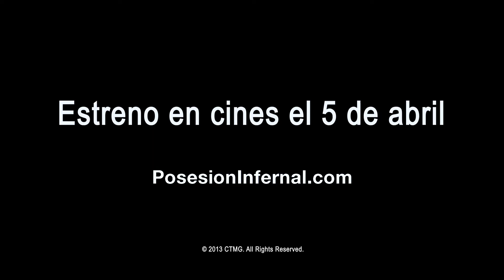Posesión Infernal (Evil Dead) - Experiencia Posesión Infernal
¿Eres de los que no se asustan con las películas de terror? Pues ahora vas a tener que demostrarlo. Vive la experiencia Posesión Infernal (Evil Dead)